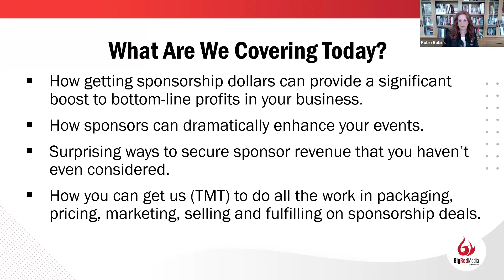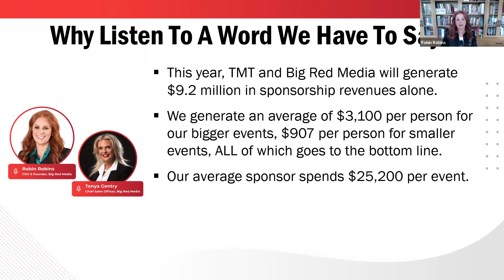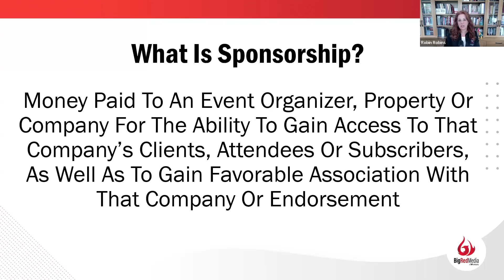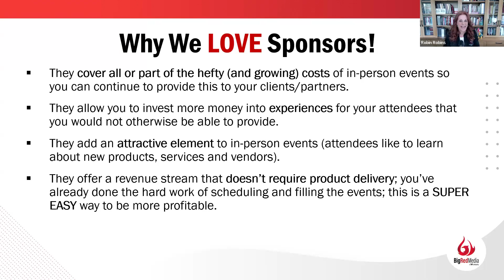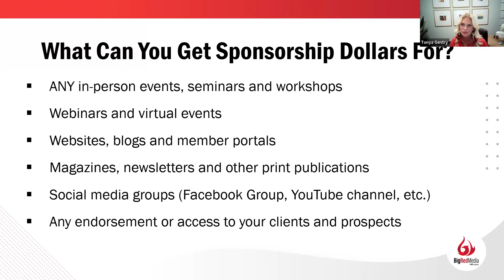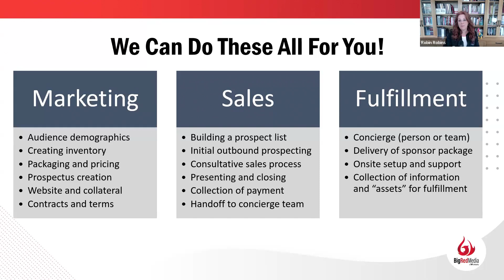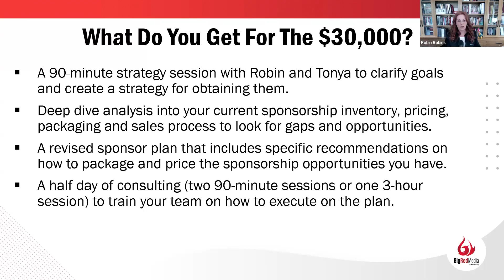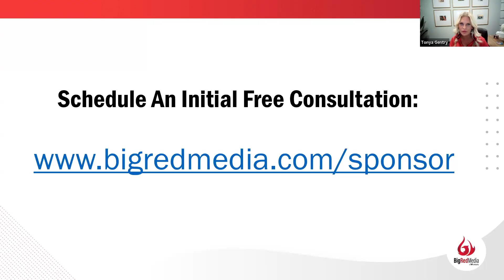Get Sponsorship Dollars To Cover The Costs Of Your Next Event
If you want the profits and event-cost coverage that comes with sponsors for your events but don't want to hire and manage a team of people to market, sell and deliver it, then discover how Big Red Media can turnkey the entire process for you.